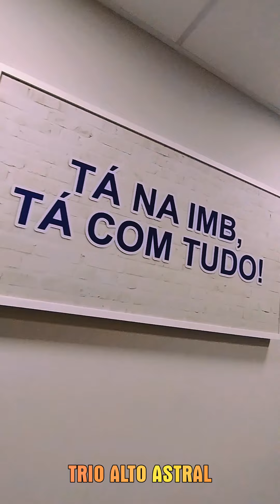Trio Alto Astral Em Araxá MG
#100%TAA100%RP&FD$#*